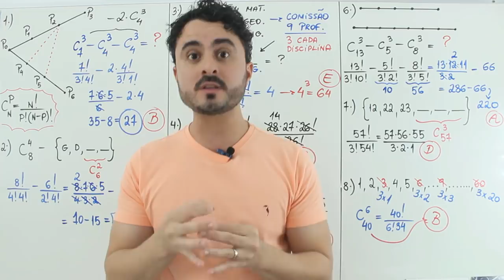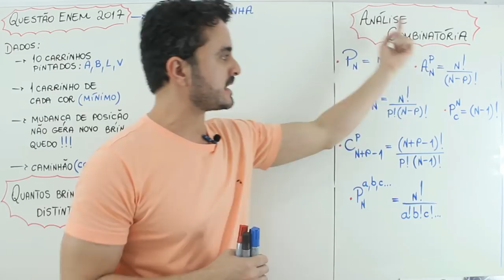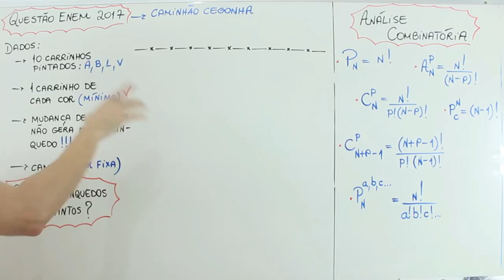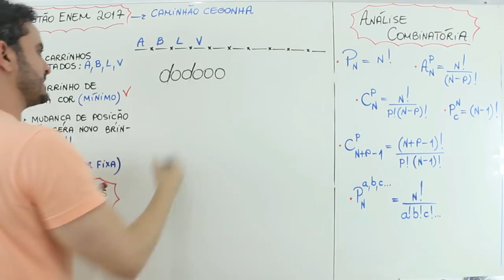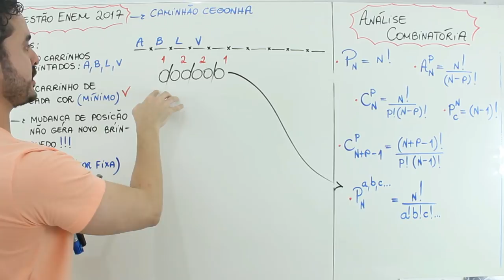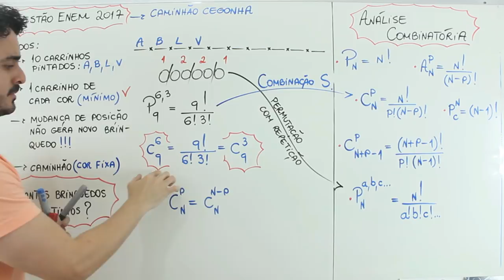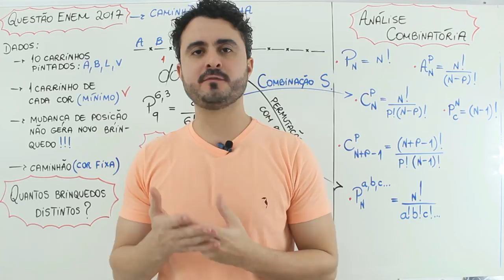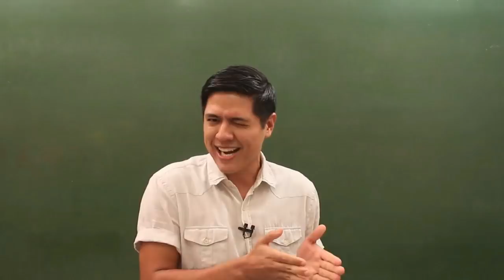ANÁLISE COMBINATÓRIA - DICA ENEM - Prof. Xavier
Nessa videoaula o Professor Xavier deixa uma Dica ENEM para você detonar.